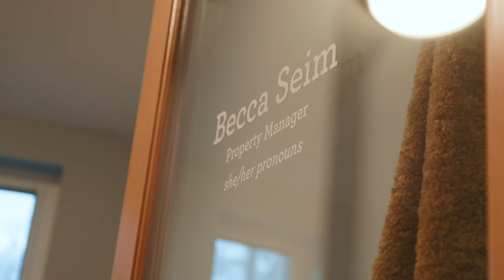From Crisis to Community: Mallory's Path to Stability | Lydia Place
The work of Lydia Place is more important than ever. With our wait list longer than it has been in many years, we are asking you to continue to help us in our missional work – to disrupt the cycle of homelessness for current and future generations. But to achieve this, our clients need more than just shelter—they need something that we all need. A community. A village of people who rally alongside them in life's toughest moments.